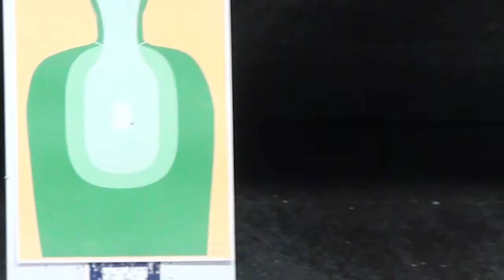Next Generation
Got the opportunity to learn and shoot some pretty powerful weapons at the police range. 9mm Smith and Wesson, Pump action shotgun and a Carbine rifle semi-auto.